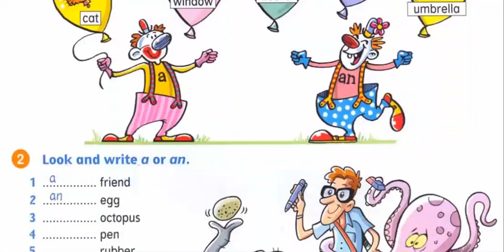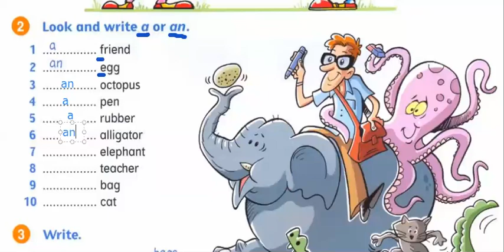A, An Konusu Çocuklar için A1 Seviye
A1 seviye Beginner A, An Konusu Çocuklar için İngilizce Dersleri, Yeni başlayanlar için grammar dersleri.